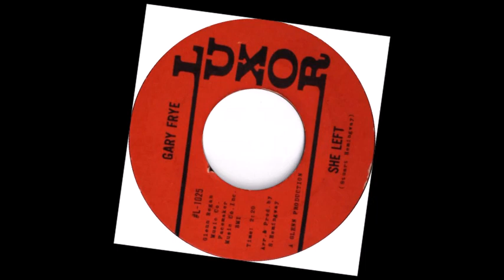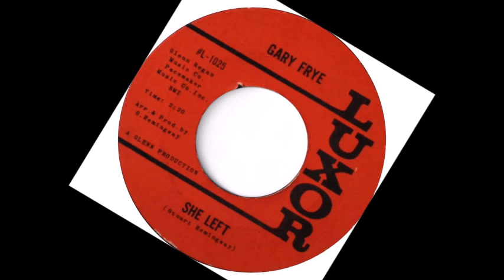TEEN Gary Frye - She Left (1965)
Released on Luxor L-1025 / VA - Teen Rockin' Fever Vol. 01